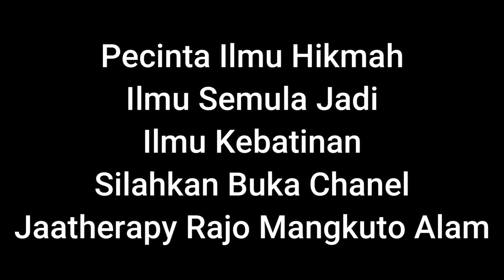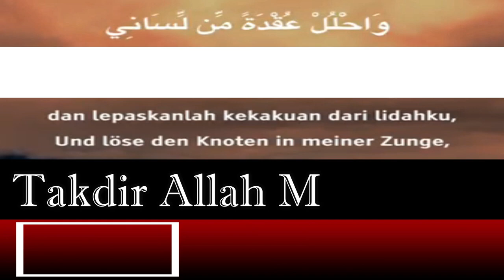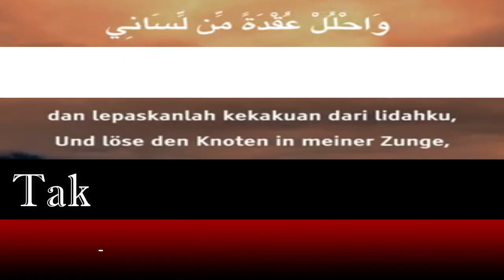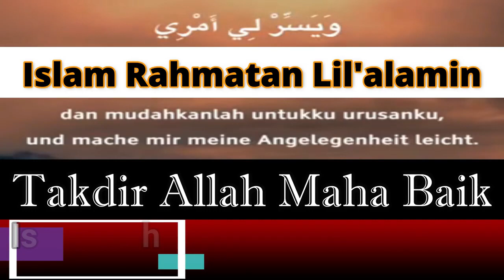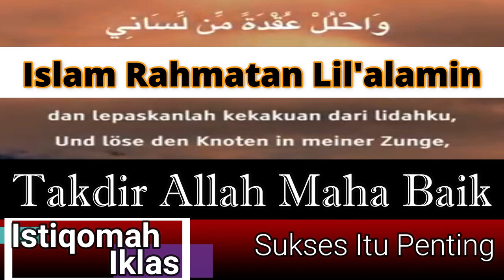Zikir Menghadapi Atasan , Tes Interview, Persidangan Dan Sejenisnya (Dengarkan Dan Ikuti Di Hati)